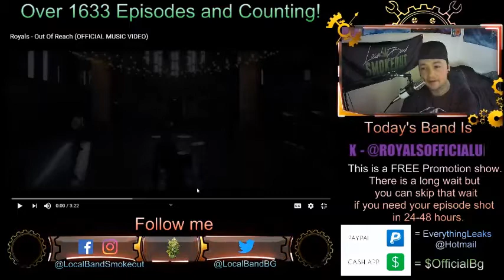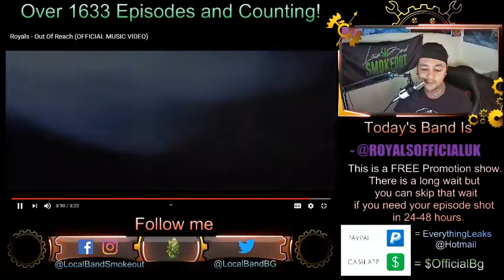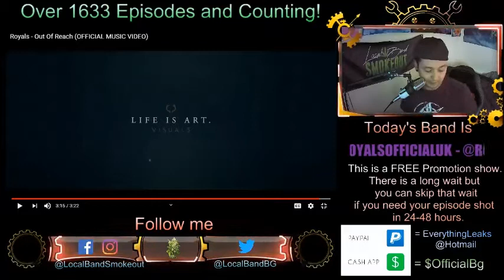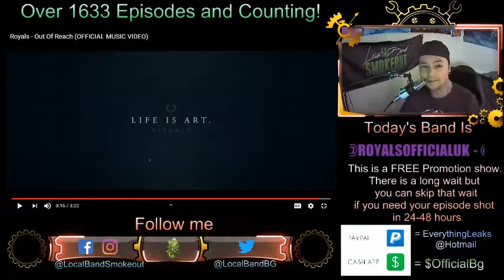Royals - Out of Reach - Episode 1636